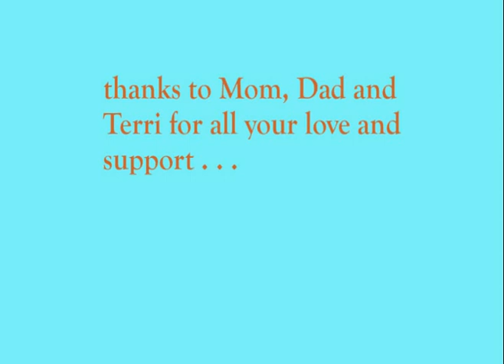Playmate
My first animated short. DIG IT!